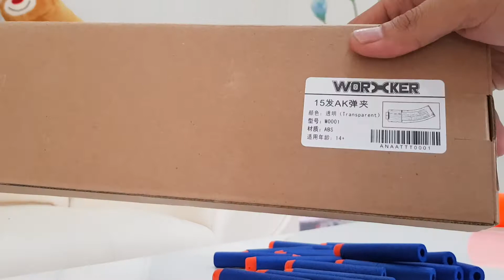Nerf Worker Mod Clip Magazine Test With Pistol Nerf N-Strike Rapidstrike ~ Guns Blasters Review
Hasil test aksesoris clip magazine KW merk Worker Mod alias tempat peluru KW sekaligus peluru atau darts China pada Nerf Rapidstrike. Hasilnya tidak ada masalah sama sekali, barang sangat mulus menyerupai asli